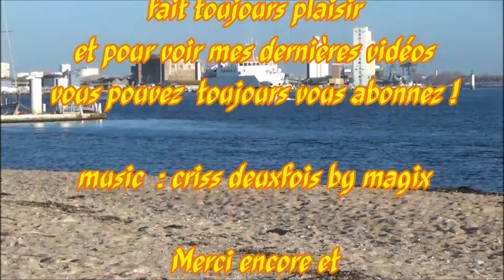Larmor-Plage ; Kernével ; Hiver ; Rade de Lorient ; Bateau ; Saint Tudy ; Bretagne ; France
La plage de Kernével fin Décembre , le bateau de liaison avec l'île de Groix  , le "Saint Tudy" passe vers 11 heures il fait froid .
28 Décembre 2014